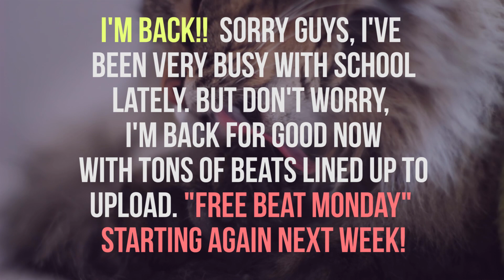Big Sean Type Beat - The Morning After (Feat. Drake & Chance the Rapper)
IM BACK. Sorry for taking so long. I have many beats finished and I'll be uploading weekly!

Go to HARLOWBEATS.COM to lease (buy) the beat without tags.

$20 for mp3 lease (download).
$25 wav lease (download).

This beat has (Harlow Beats) tags so people can not steal it. If you buy (lease) you will get the full, untagged beat with 3 hooks and 2 verses to rap on.

Leasing Rights:
• Use for 3 commercial uses only (yes you can use it for your mixtape & Soundcloud)
• Harlow still owns full rights to this instrumental.
• A high quality download link to the untagged instrumental

Delivery Information:
• Delivered 24 hours after payment has been received

2 Chainz type beat
Mac Miller type beat
ASAP type beat
2 Chainz type instrumental
Mac Miller type instrumental
Kid Cudi type instrumental